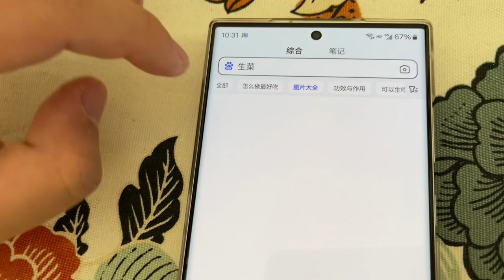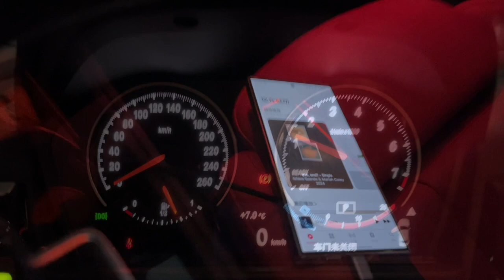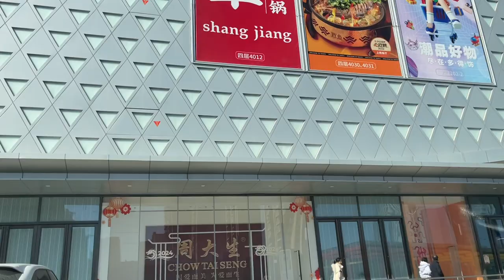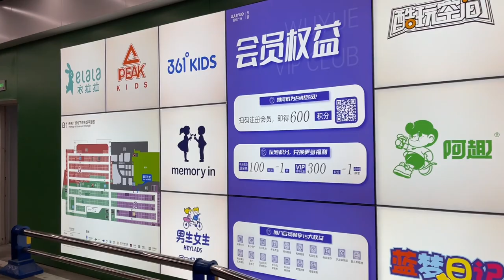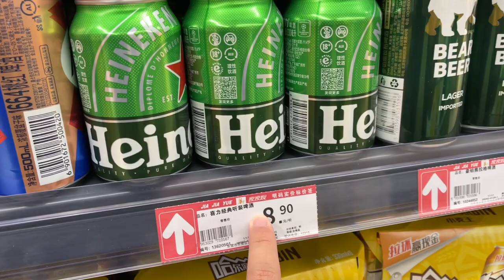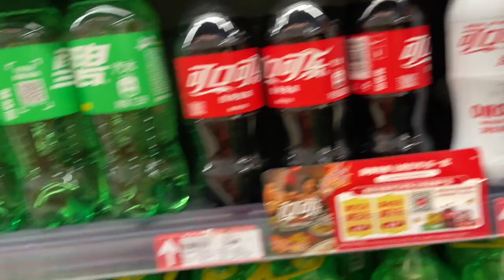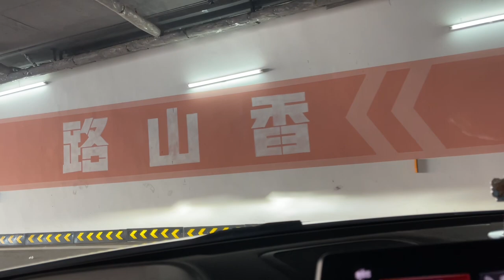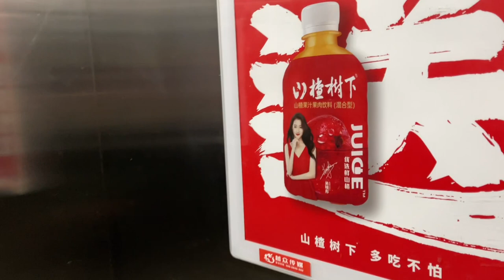China Consumer Lifestyle Guide China Prices Daily Life citywalk